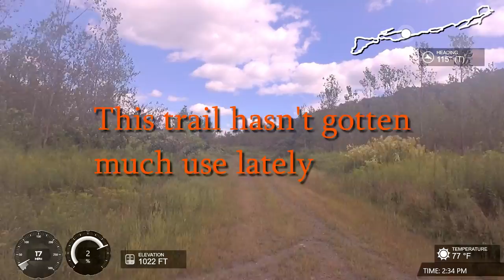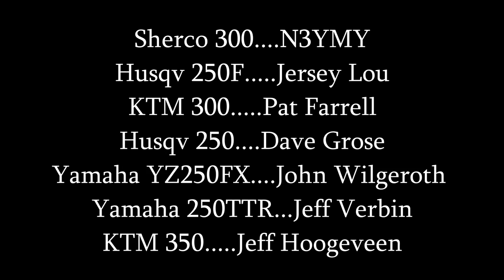Darkwater & Valley Road Aug 29 2019 with 7 usual suspects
we explore known and new trails at FRO. Some old friends and some brand new ones. And one that doesn't look like its been used in decades.